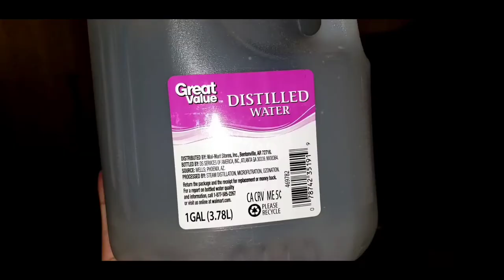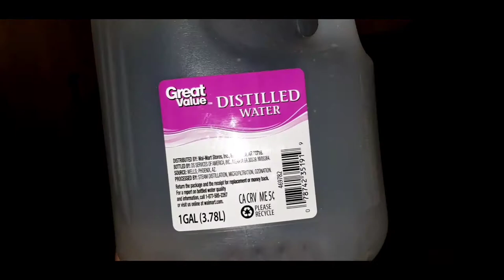DIY🔩🔧 2014 Subaru Forester coolant flush, radiator hoses replacement.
This is the first time ever that I did coolant flush by myself for few times in few days to make sure that the inner of the radiator is much cleaner. After that process, I replaced 2 new radiator hoses and then refilled new coolant (it's about 2 gallons for my car). I didn't have time to record the whole process, only a small part of the video can be shared now, and I hope that the whole process can be recorded next time.